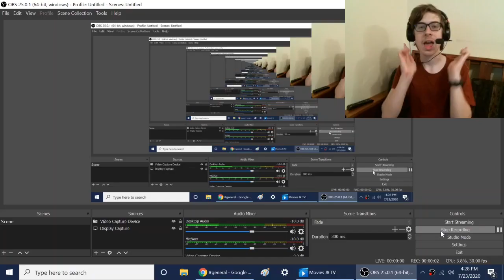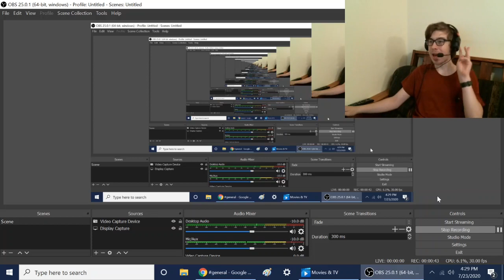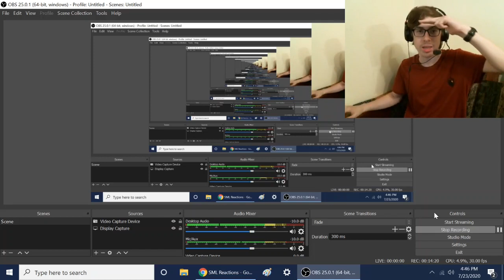JOSEPH DOWN TO SMASH!!! || SML Movie: Joseph's Imaginary Family! Reaction!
-SMG001, 2020